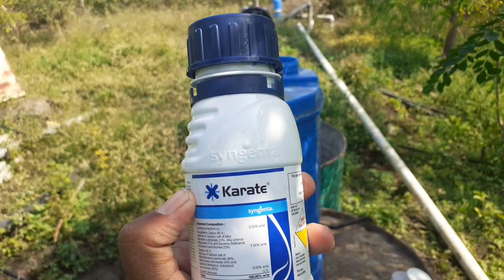शेवगा फुल कळी ची गळ होत असेल तर करा या औषधांचा वापर | होईल फुलगळ कमी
शेवगा फुल कळी ची गळ होत असेल तर करा या औषधांचा वापर | होईल फुलगळ कमी | welcome to my YouTube channel this channel is farming categories या युटूब चॅनेल मध्ये मी तुम्हाला शेती विषयक माहिती देण्याचा  प्रयत्न करत आहे जेणेकरून आपल्यासाठी ही माहिती उपयोगी पडेल धन्यवाद